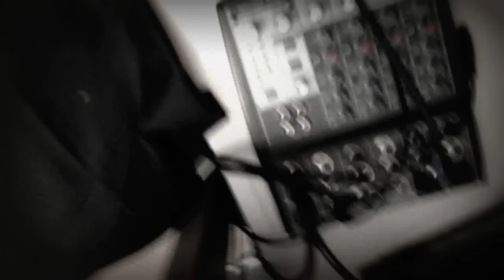No Longer A Son Of Corinth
Wrote this song to remind myself who God is...and who I am, no comparison! That's why Jesus came...hope this builds you up cuz there is no other point (those who have ears to hear, let  them hear)

By the way! I recorded this on a phone so if you're wearing headphones i'm sorry! (I'm not saddened by this song! It's a building up in love song for me! I'm just to sleep deprived to smile haha)

Lyrics:
We stand here, saying we're alright dear.
We're playing games to take the fear away, that's in our hearts.

This act...these scenes.
I play the lead role in my head but reality comes between.
This life...these dream.
I can't decide who I want to be

But is it my choice...Can I make my voice be heard?

The sirens are sounding, the report made known
remove yourself, you're no longer home
your ship is sinking and it is your fault
so cut off your hands and jump from this boat
Water surrounds you, is your head above
if you knew who you ARE you'd be walking in Love
standing on top of what surrounds your feet
not struggling in the current like a little lost sheep
So up with your head and up with your body
walk where you're called to walk and stop rotting
your spirit is new and none of this is your doing
Stay off your pedestal

You weren't worth your own life BUT
You were still bought with a price